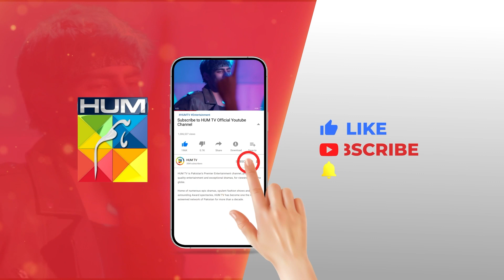𝐍𝐢𝐣𝐚𝐚𝐭 - 𝐄𝐩𝐢𝐬𝐨𝐝𝐞 07 - 𝐁𝐞𝐬𝐭 Moment 01 hinaaltaf junaidkhan - HUM TV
CAST:
Hina Altaf
Junaid Khan
Hajra Yamin
Javed Sheikh
Noorul Hassan
Kamran Jillani
Noman Habib
Mizna Waqas
Amin Iqbal